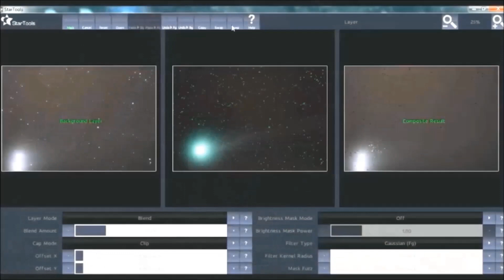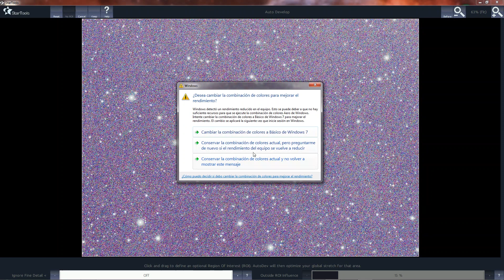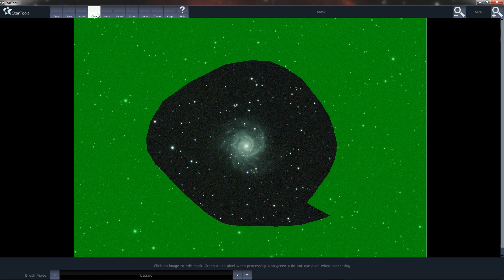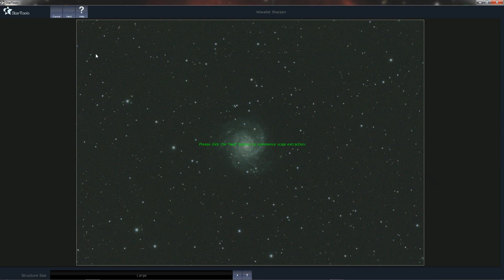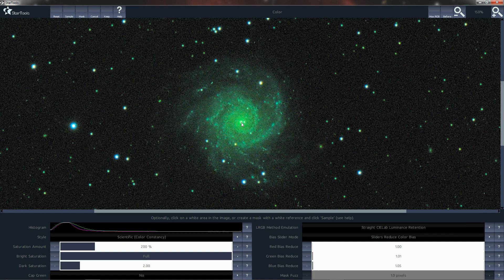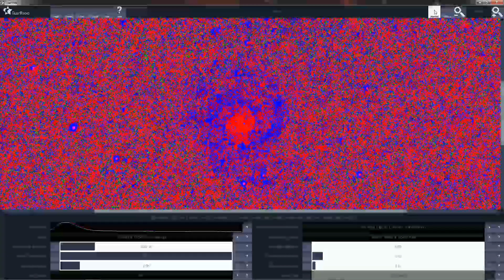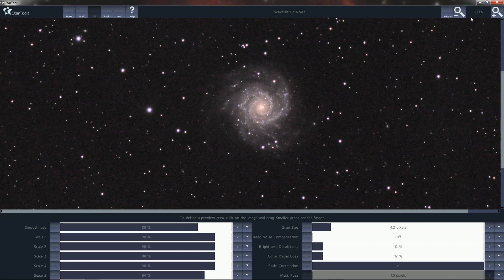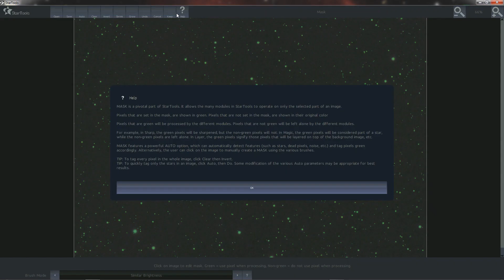Procesado con StarTools: M74, galaxia del abanico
En este vídeo procesamos una imagen de la galaxia M74, conocida como galaxia del abanico, con StarTools.